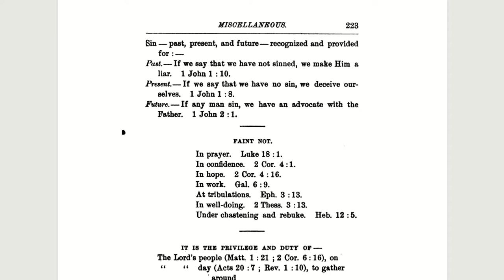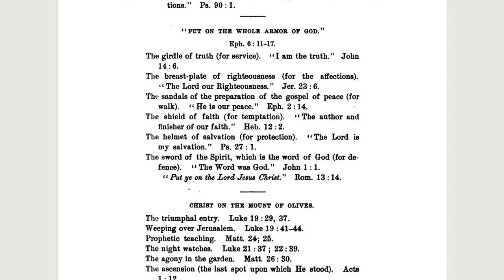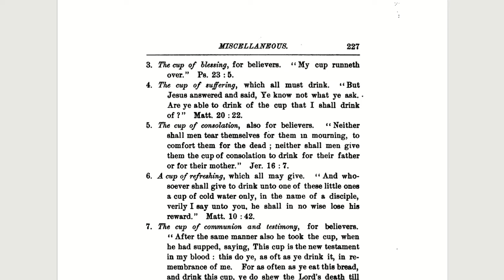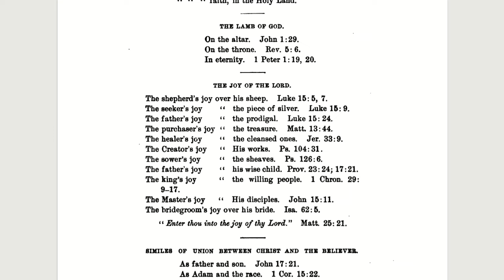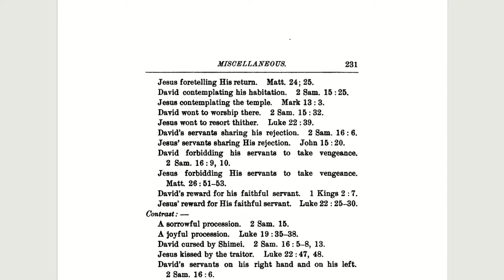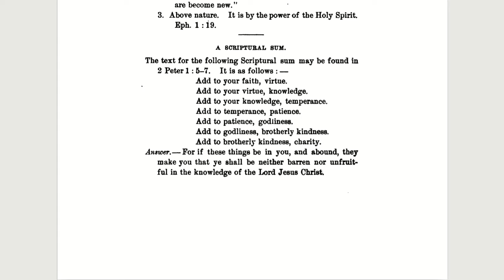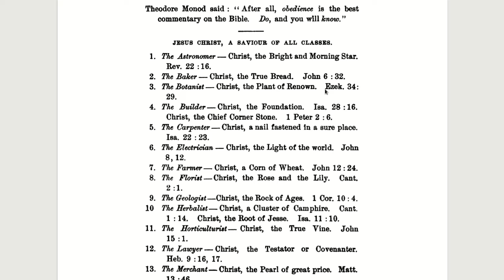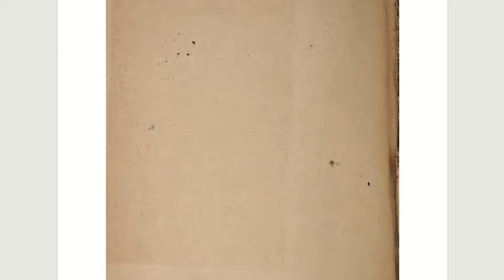Moody End of Notes From My Bible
An 1895 edition of DL Moody's Notes From His (MY) Bible. I'm just reading this for entertainment for myself and sharing.